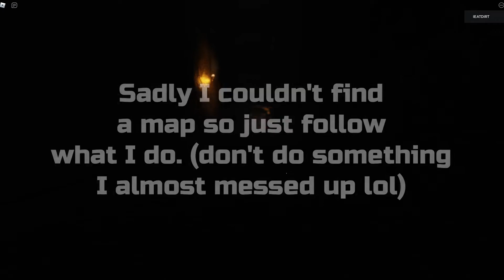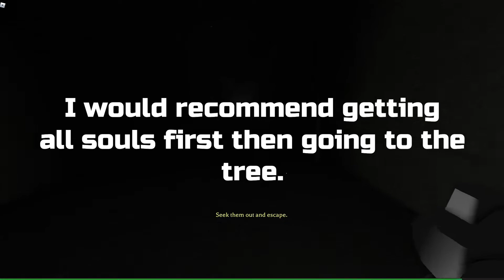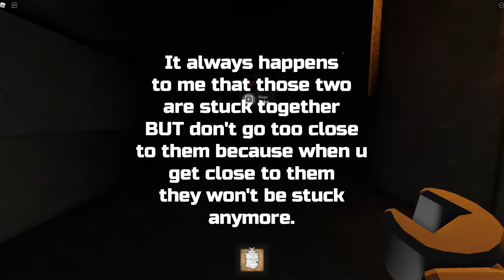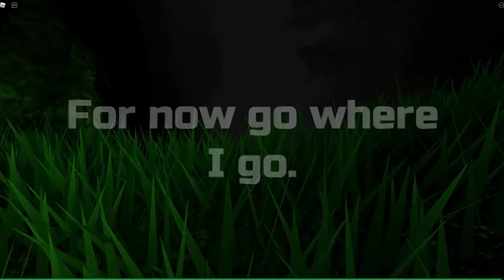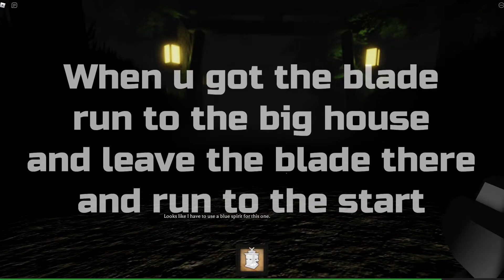The Witch Trials - TIPS ON HOW TO BEAT THE WITCH TRIALS